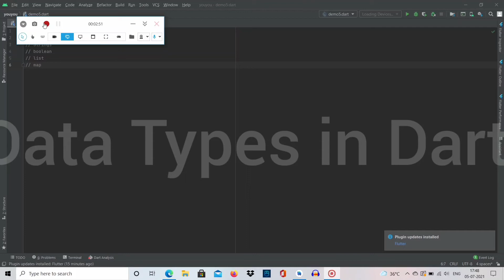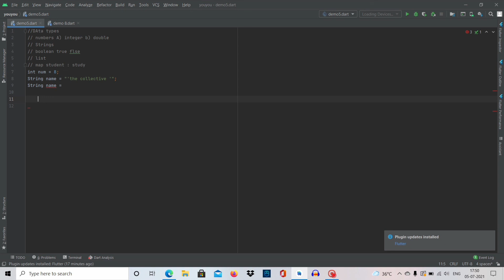Data Types In Dart | In Hindi | Lecture - 3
Hey Guys Sorry For The delay
we will be learning data types in this lecture of dart programming